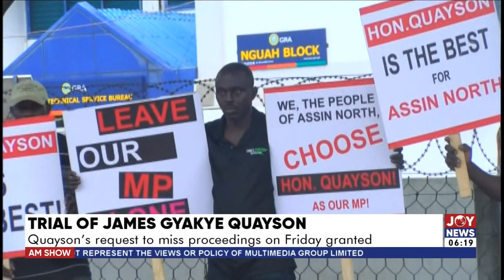Trial of James Gyakye Quayson: Quaysons request to miss proceedings on Friday granted